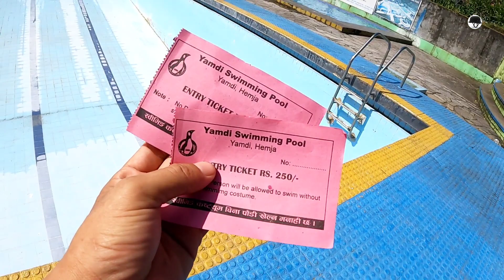Panguin swimming pool with Kids